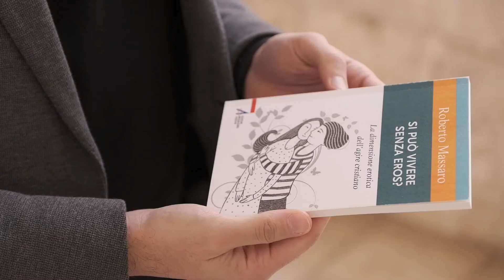Si può vivere senza eros? La dimensione erotica dell'agire umano, di Roberto Massaro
Perché eros e fede cristiana sono in perenne conflitto? Perché la Chiesa cattolica, nel corso della sua storia, ha “avvelenato” l’erotismo con un approccio eccessivamente rigido e legalista? Perché la rivoluzione sessuale del secolo scorso si è fatta portatrice di valori in netto contrasto con l’etica cristiana? Questo volume propone la lettura di alcuni brani biblici dal forte valore erotico cercando di delineare nuovi spunti per un rinnovamento dell’etica sessuale. Eros e peccato, infatti, non solo non sono sinonimi, ma si contrappongono tra loro. L’amore erotico, passionale, bramoso e ascendente, infatti, può costituire quella straordinaria energia che permette all’uomo e alla donna di saziare la loro costitutiva mancanza e il loro desiderio di alterità.